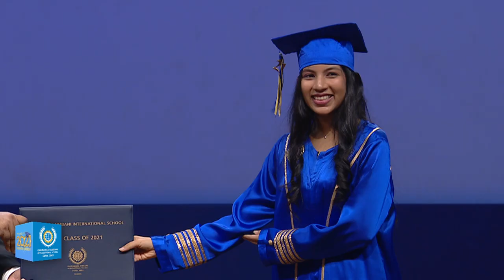Class of 2021 Awarding of Graduation Diplomas